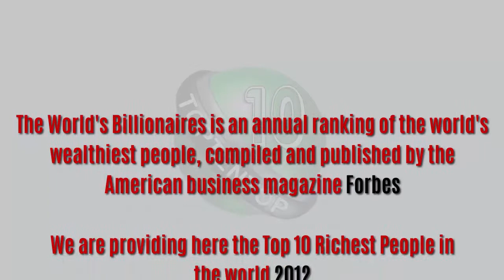Top 10 world's billionaires 2012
The American business magazine Forbes compiled and published the World's Billionaires list. The list has been published annually in March since 1987. In the 26th annual List of global billionaires; Carlos Slim topped the 2012 list with $69 billion. Bill Gates remained in second place with $61 billion, while Warren Buffett was third with $44 billion. The lists are as follows:

1. Carlos Slim
2. Bill Gates
3. Warren Buffett
4. Bernard Arnault
5. Amancio Ortega
6. Larry Ellison
7. Eike Batista
8. Stefan Persson
9. Li Ka-shing and
10. Karl Albrecht

Source: Forbes